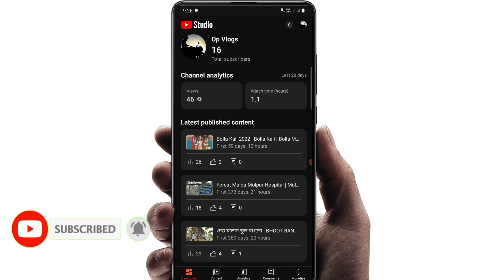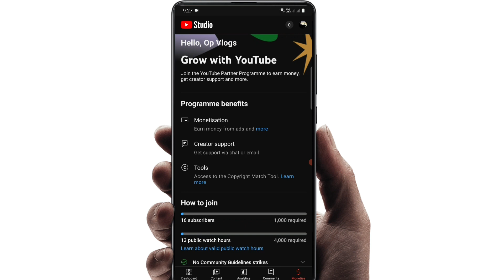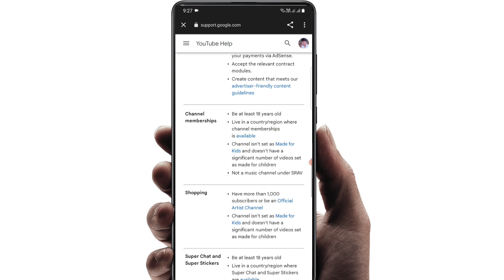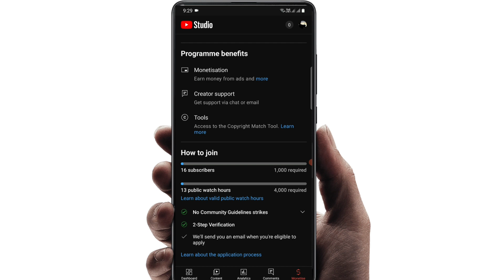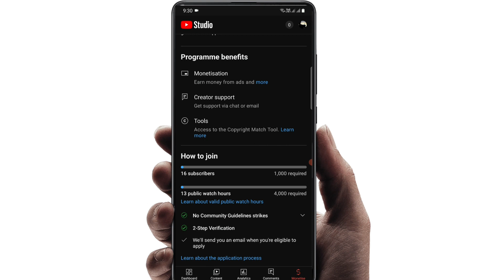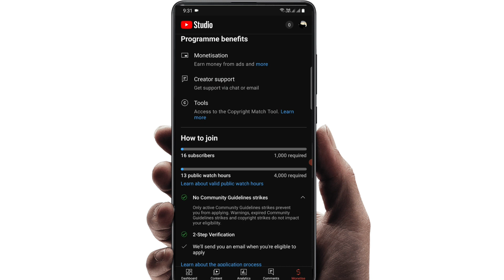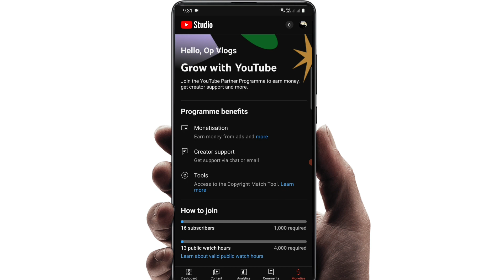YT Studio Monetization New Update ! Youtube Monetization Latest Update ! Monetization Update 2023.